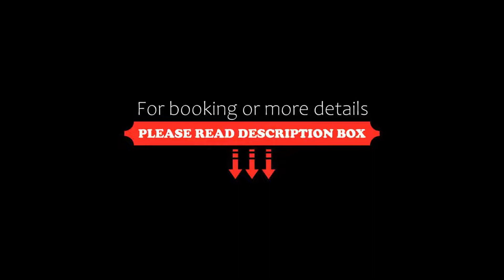Layana Resort & Spa SHA Extra Plus, Ko Lanta, Thailand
About Property:
You're eligible for a Genius discount at Layana Resort & Spa - SHA Extra Plus! To save at this property, all you have to do is sign in.
Surrounded by tropical greenery, Layana Resort & Spa - SHA Extra Plus is located in Koh Lanta and overlooks the beautiful sea. It offers an outdoor infinity pool and rooms with free WiFi. Guests can directly access Long Beach from the resort.
Situated within Mu Koh Lanta National Park, Layana Resort is located on a white...
Property Type: Resort
Address: 272 Moo 3, Saladan, Krabi, 81150 Ko Lanta, Thailand
Searching For
1. Layana Resort & Spa SHA Extra Plus - Ko Lanta - Thailand
2. Layana Resort & Spa SHA Extra Plus - Ko Lanta - Thailand Address
3. Layana Resort & Spa SHA Extra Plus - Ko Lanta - Thailand Rooms
4. Layana Resort & Spa SHA Extra Plus - Ko Lanta - Thailand Amenities
5. Layana Resort & Spa SHA Extra Plus - Ko Lanta - Thailand Offers and Deals
Audio Credit:
Track Title: Subway Dreams
Artist: Dan Henig